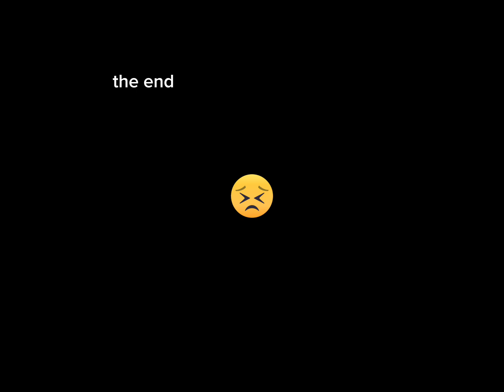the key story part 6